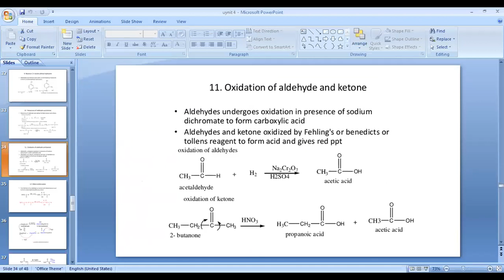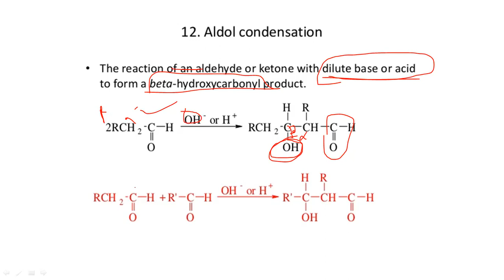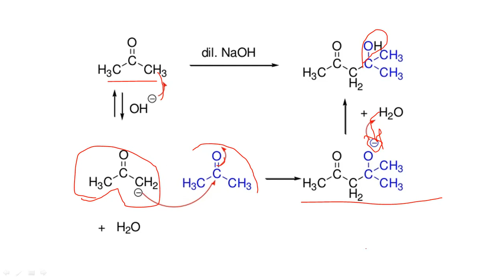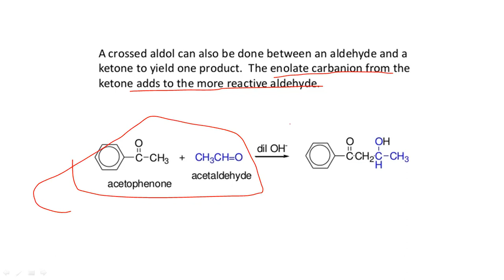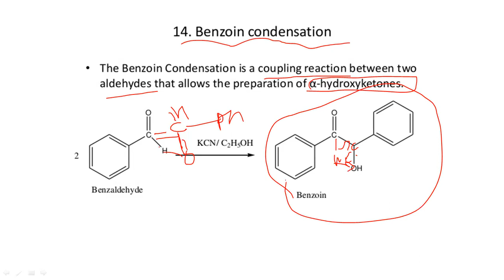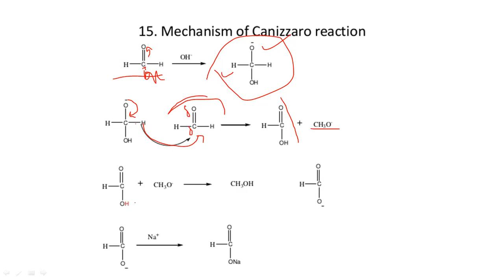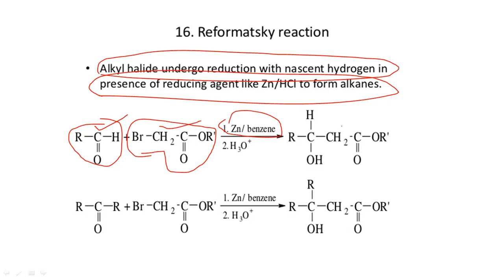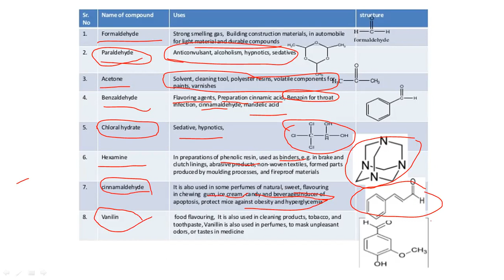Aldehydes & Ketone | Chemical Reactions -II | Carbonyl Compounds Part-IV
This video explain Remaing Reactions of Carbonyl Compounds.
This also explins the uses of some Carbonyl compounds along with its structure.

this link